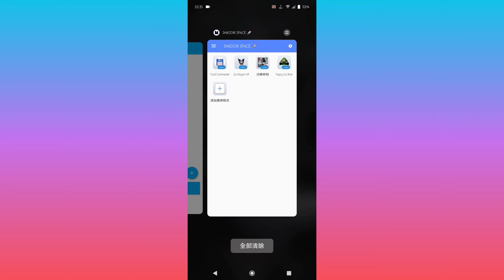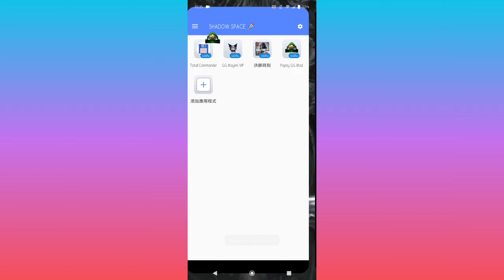"CODM" run on Android 11 "Virtual app" (Fixed, No Crash after login) x 2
In video what I use:
Shadow Space, Total Commder, G.G 32bit,
Fixing Crash Script.
Have fun 😬

এ COPYRIGHT DISCLAIMER এ ᴜɴᴅᴇʀ ꜱᴇᴄᴛɪᴏɴ 107 ᴏꜰ ᴛʜᴇ ᴄᴏᴘʏʀɪɢʜᴛ ᴀᴄᴛ 1976, ᴀʟʟᴏᴡᴀɴᴄᴇ ɪꜱ ᴍᴀᴅᴇ ꜰᴏʀ "ꜰᴀɪʀ ᴜꜱᴇ" ꜰᴏʀ ᴘᴜʀᴘᴏꜱᴇꜱ ꜱᴜᴄʜ ᴀꜱ ᴄʀɪᴛɪᴄɪꜱᴍ, ᴄᴏᴍᴍᴇɴᴛ, ɴᴇᴡꜱ ʀᴇᴘᴏʀᴛɪɴɢ, ᴛᴇᴀᴄʜɪɴɢ, ꜱᴄʜᴏʟᴀʀꜱʜɪᴘ, ᴀɴᴅ ʀᴇꜱᴇᴀʀᴄʜ. ꜰᴀɪʀ ᴜꜱᴇ ɪꜱ ᴀ ᴜꜱᴇ ᴘᴇʀᴍɪᴛᴛᴇᴅ ʙʏ ᴄᴏᴘʏʀɪɢʜᴛ ꜱᴛᴀᴛᴜᴛᴇ ᴛʜᴀᴛ ᴍɪɢʜᴛ ᴏᴛʜᴇʀᴡɪꜱᴇ ʙᴇ ɪɴꜰʀɪɴɢɪɴɢ, ᴀʟʟ ʀɪɢʜᴛꜱ ʙᴇʟᴏɴɢ ᴛᴏ ᴛʜᴇɪʀ ʀᴇꜱᴘᴇᴄᴛɪᴠᴇ ᴏᴡɴᴇʀꜱ.

এ   【Fair game Fair playing】   এ
This video just only show up what is the "Cheater's work."
I'm not suggest or promote any about Cheats Sections of CODM.
CallofDuty Please download from Google play store or Garena official website.
Enjoy your CallofDutyMoblie

Display Equipment : Vivo X60 Pro(Android 11)

*Butter.Cow